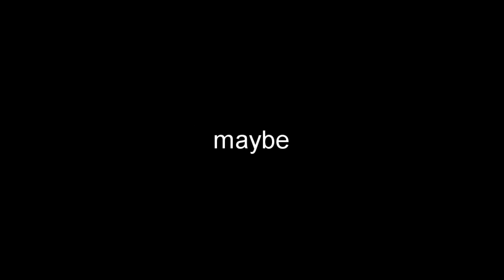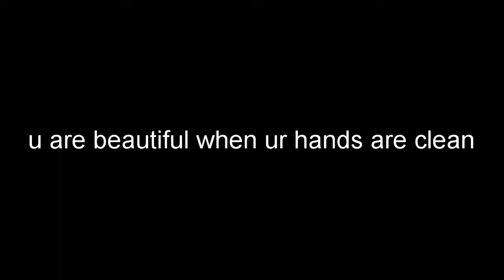Blade & Soul - The most funny quest ever